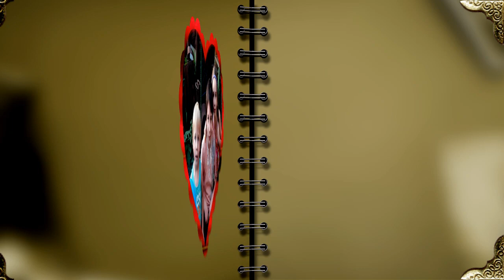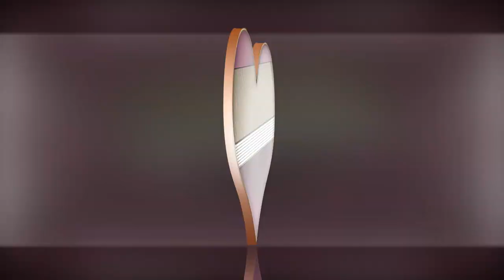Фото-альбом на память для Наташи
Так быстро летит время.
И иногда, так хочется полистать семейный альбом.
А годы, наши годы, куда вы летите.

 стили, переходы принадлежат их владельцам и взяты из открытых источников сети Интернет.
 Я благодарна авторам за возможность их использования в своей работе.